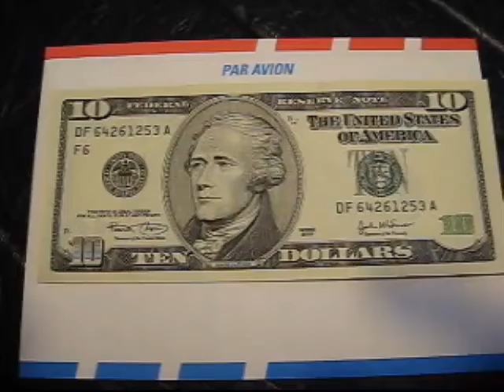How Bad can a good girl Get ?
Unique number security systems